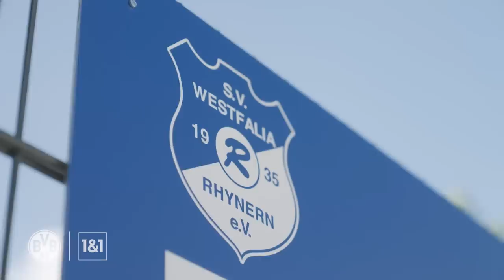The Morey Comeback! Inside at Westfalia Rhynern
2,500 spectators, seven goals and one comeback. We take you to Hamm, where BVB successfully completed its first test match. Mateu Morey will always have fond memories of the game at the 5th division club, because he finally got to play again. We collected reactions from BVB fans, Edin Terzic and Mateu.